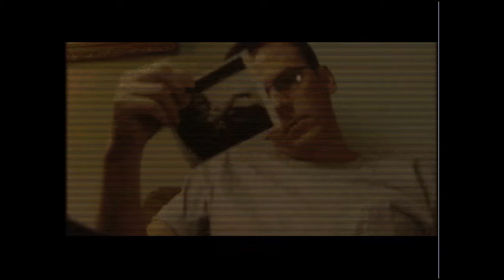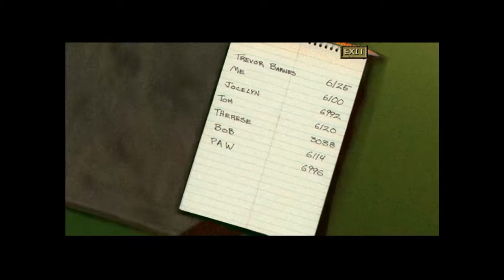Let's Play - Phantasmagoria 2 - 1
Join Curtis Craig, an introverted 26-year old man who, on the surface, seems to be living a mundane life, while working at a pharmaceutical company. However, the player quickly learns that nothing in this game's environment is what it may appear to be.[3] Curtis regularly has disturbing visions of gore throughout his office and sees messages on his computer, such as an e-mail from Hell offering him a job as a murderer.